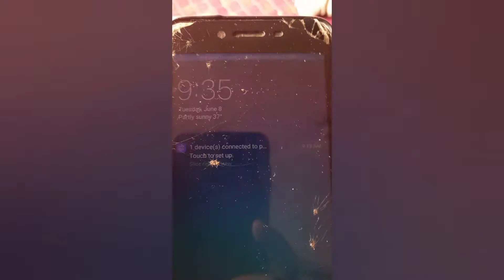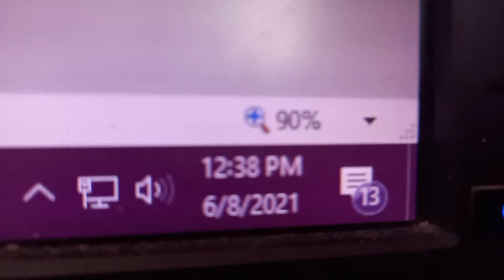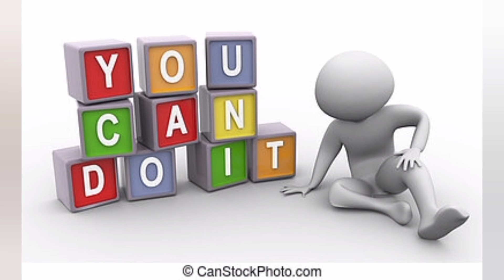Dietvlog# intermittent fasting diet DAY 2 routine#DIML